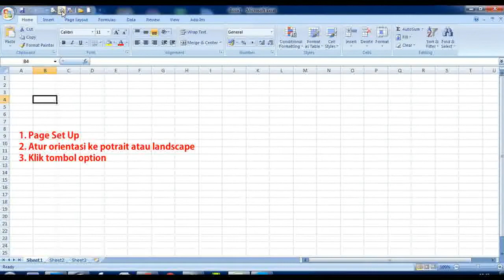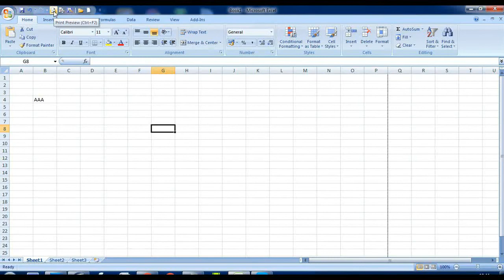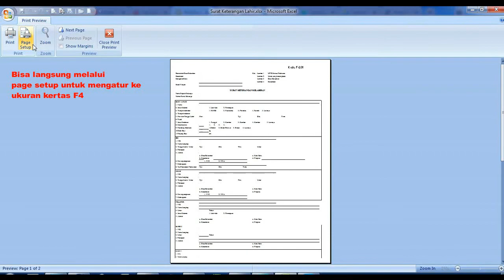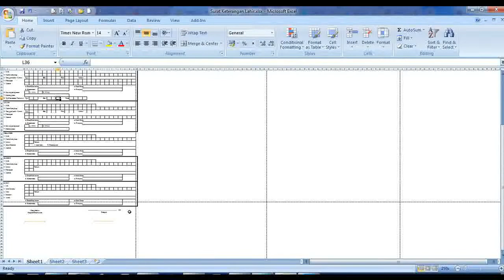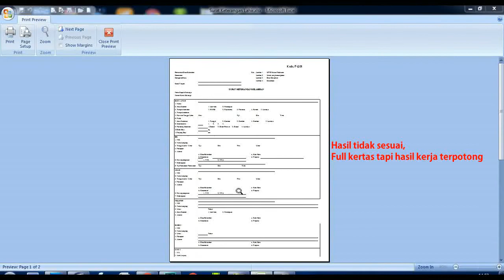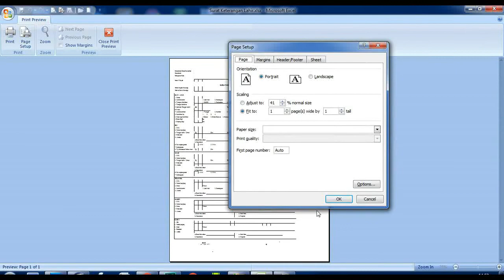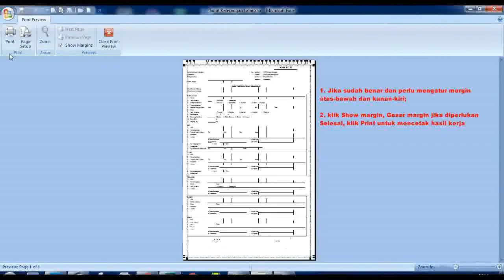Cara Print Hasil Kerja Excel Agar Full Kertas F4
Untuk dapat print atau mencetak ukuran kertas F4 full, dapat dilakukan dengan 3 langkah :
1. Atur/setting ukuran halaman kerja ke F4 sebelum membuat hasil kerja
2. Atur/setting ukuran F4 di printer (sebelum atau sesudah hasil kerja dibuat)
3. Melihat halaman kerja dengan Page Break Preview (atur/setting setelah hasil kerja selesai)